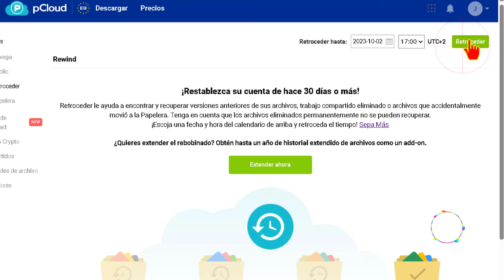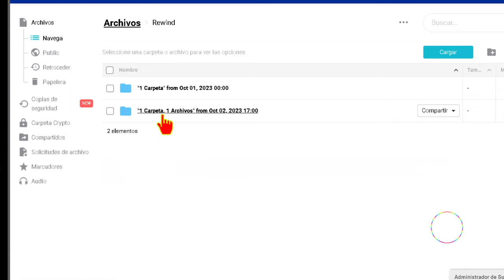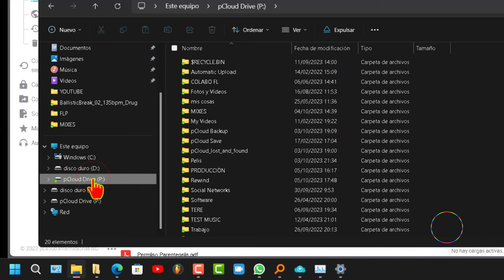Cómo retroceder en pCloud - Tutorial pCloud Rewind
Tutorial_ para saber cómo funciona la opción de retroceder (rewind) en pCloud.
Rewind en pCloud te permite echar un vistazo a tu cuenta desde el pasado y recuperar archivos o carpetas específicos. Cuando restauras algo, estos elementos se almacenan en una carpeta llamada "Rewind" en tu directorio principal. Imagina que deseas recuperar 5 archivos del 1 de febrero de 2017 a las 01:30 p.m. (UTC 2+). Los encontrarás en la carpeta "Rewind" en una subcarpeta con el nombre "5 archivos restaurados desde el 1 de febrero de 2017 a las 13:30". Después, puedes moverlos a donde desees en tu cuenta.

El período que puedes retroceder depende de tu tipo de suscripción:
- Si tienes la versión Básica, puedes ver cambios hasta hace 15 días, pero no puedes restaurar ni descargar versiones anteriores a menos que actualices a Premium.
- Los usuarios Premium / Premium Plus / Lifetime pueden recuperar archivos hasta 30 días atrás.

Si deseas ampliar este período, puedes considerar el Historial extendido de archivos como complemento de tu cuenta pCloud.

Con Rewind, también puedes restaurar versiones anteriores de tus archivos, acceder a archivos en carpetas compartidas y recuperar elementos eliminados, siempre y cuando estén en la Papelera.

Ten en cuenta que no puedes restaurar archivos eliminados permanentemente, pero puedes verlos en tu cuenta revertida. Esto es aplicable para usuarios Premium / Premium Plus / Lifetime durante un período de 30 días antes de la fecha actual.

Para usar Rewind:
1. Abre my.pCloud
2. Haz clic en la sección "Rewind" en el menú izquierdo.
3. Elige una fecha y hora (UTC 2+) a la que deseas retroceder tu cuenta.
4. Confirma haciendo clic en "Rewind".
5. Verás una lista de los archivos que han cambiado durante tu período de elección. Los usuarios Premium o Premium Plus pueden descargar o restaurar estos archivos en su cuenta pCloud.

Espero que esta explicación sea útil y clara. Si tienes más preguntas, no dudes en hacerlas. Estoy aquí para ayudarte.